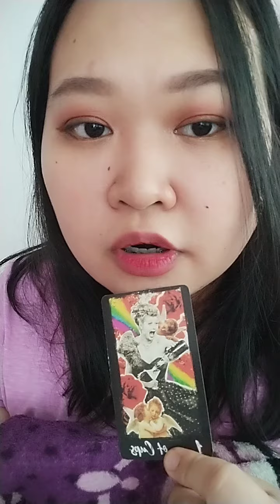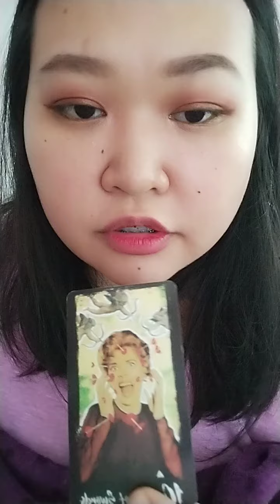🌏 Magugulat ka sa malalaman mo sa taong ito. Taurus/ Virgo/ Capricorn